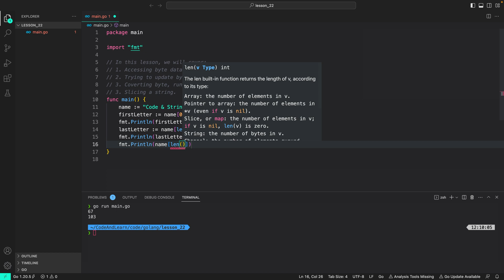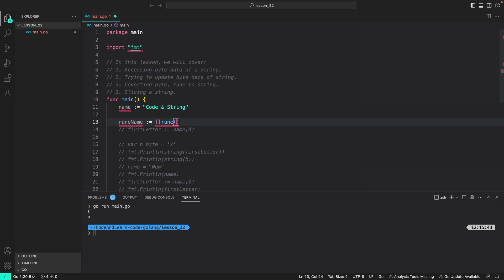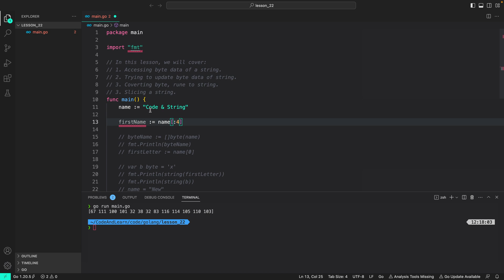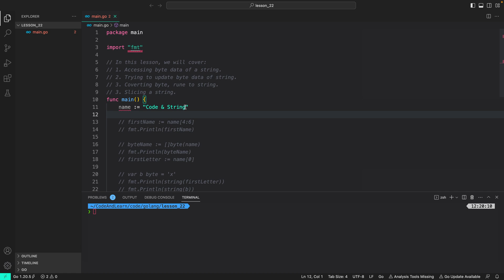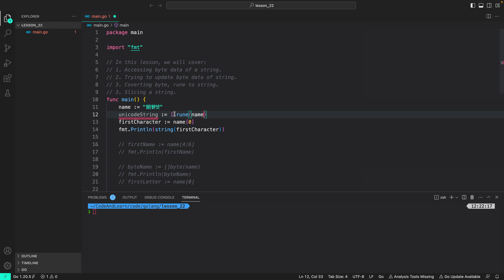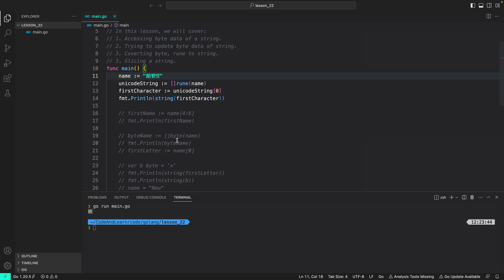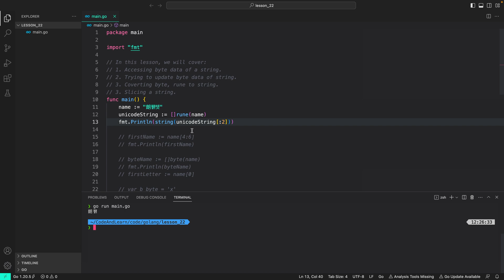Unpacking the Relationship Between Strings, Runes, and Bytes in Go | Code Examples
Welcome to lesson 22 of our GoLang course. In this lesson we will look at some code examples, to understand the relationship between strings, runes, and byte data type.

We will also look at how you should be careful with slicing a string when the string has Unicode characters.

Post a comment under the video or reach out to the Discord server: